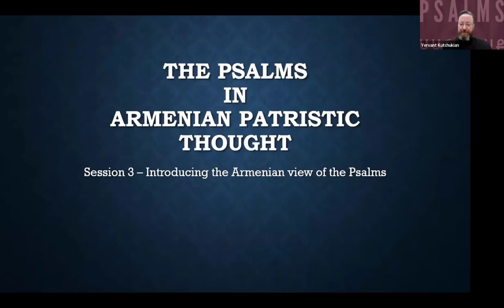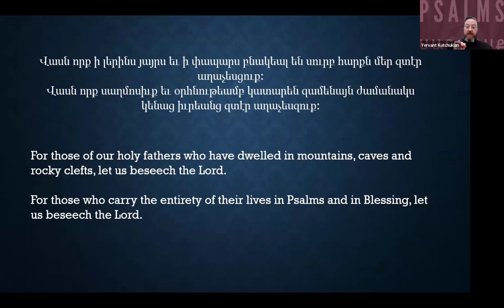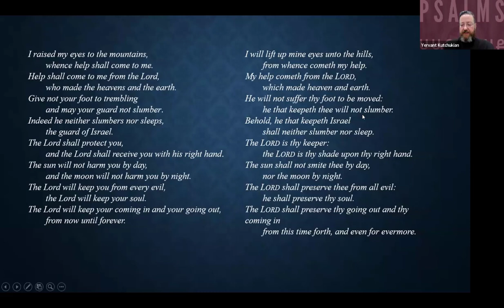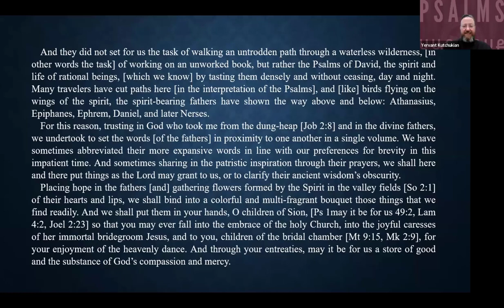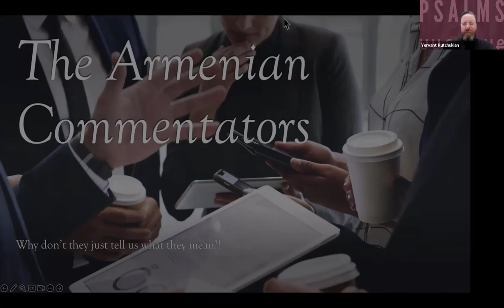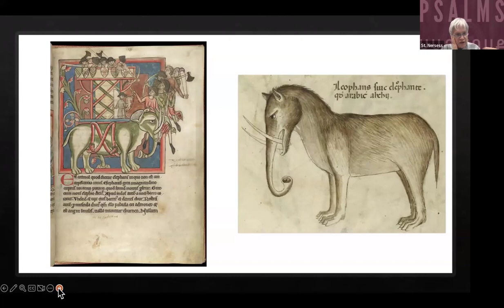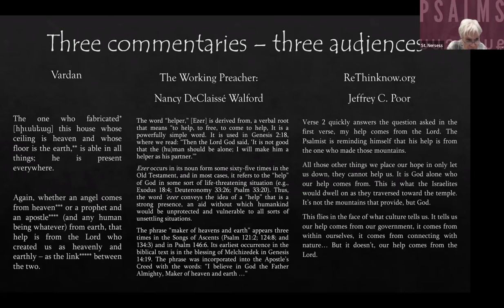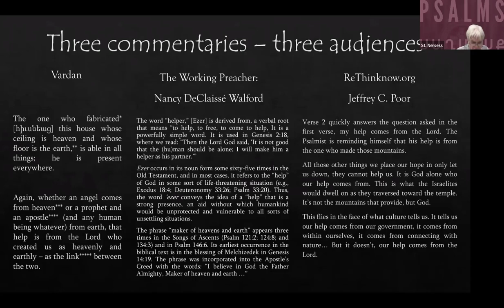Lecture 3 of Armenians and the Psalms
This is the third lecture from the Armenians and the Psalms lecture series, led by Dn. Yervant Kutchukian and Dr. Roberta Ervine.